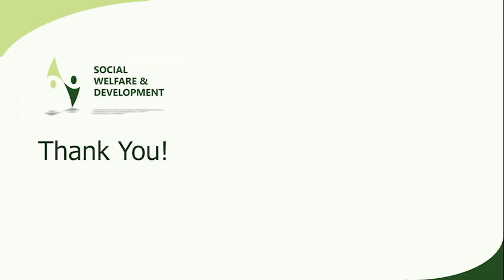UMANG | NCERT Standard 8: Marathi Chapter 17 अन्नजल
We are team Umang from Vishwakarma Institute of Technology, Pune and we make audio clips for blind students from 8th -12th standard for
each subject. This is a great step to a help our society for good and inspire others to do the same. This event will not
only help blind students but each student who want to study the chapter.